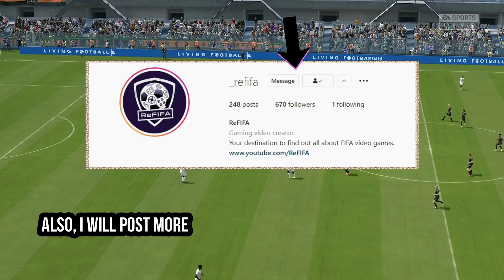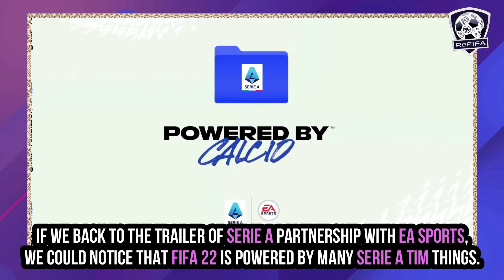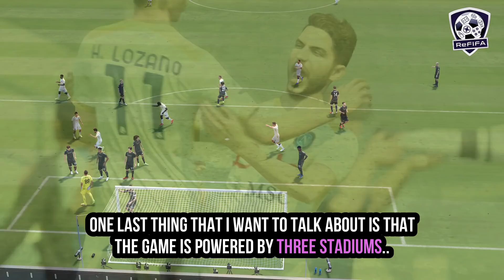FIFA 22 NEWS | NEW Licenses - Serie A Real Faces, Stadiums & Updates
Know more about FIFA 22 latest confirmed news and updates ft. information about Serie A TIM partnership with EA Sports including.
► ReFIFA Instagram (0:00)
► Intro (0:12)
► Serie A TIM (0:27)
- Real Faces (3:14)
- Stadiums (8:12)
► Outro (9:30)
Keep in touch through:
A special thank to the "Homeowners":
- Kris Powell
Music